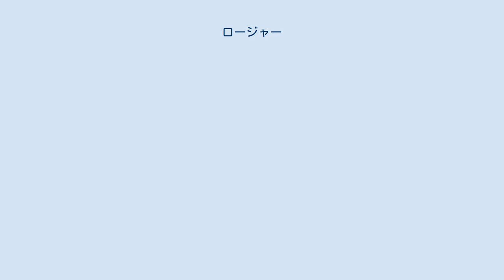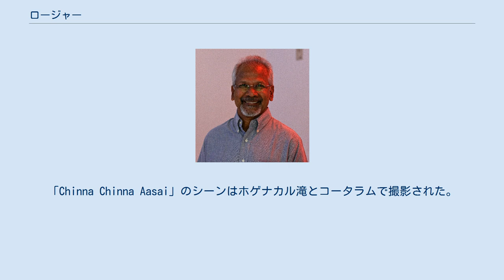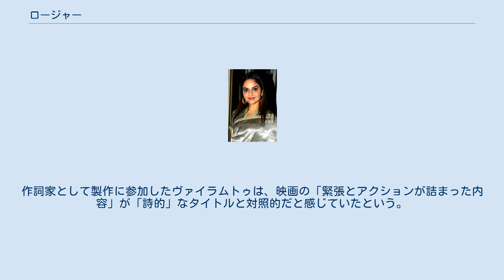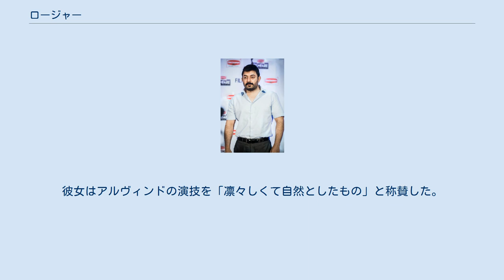ロージャー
タミル・ナードゥ州で製作された映画作品
ヒマーチャル・プラデーシュ州で製作された映画作品
ジャンムー・カシミール州を舞台とした映画作品
『ロージャー』（原題：Roja）は、1992年に公開されたインドのロマンティック・スリラー映画。
マニ・ラトナムが監督を務め、アルヴィンド・スワーミ、マドゥーが出演している。
映画は『マハーバーラタ』におけるサヴィトリとサティアヴァンの関係を基にしている。
ナショナル・フィルム・アワードの国民統合最優秀長編映画ナルギス・ダット賞を含む3つの賞を受賞し、第18回モスクワ国際映画祭で最優秀作品賞にノミネートされるなど国際的にも高い評価を得た。
タミル語、ヒンディー語、テルグ語の市場で興行的成功を収めた。
 アルヴィンド・スワーミ マドゥー マニ・ラトナム 映画はシュリーナガルで実際に発生したエンジニア誘拐事件と、夫を救出しようとした妻の話を基に製作された。
彼女はテロリストに公開文書を書いており、書面の内容は映画の中で刑務所のワシム・カーンに対して発した言葉と同様のことが書かれ、テロリストの良心に訴えかけていた。
マニ・ラトナムによると、映画は彼女の窮状を基にしており、脚本の残りの部分は刑務所のシーンに向かって作られたという。
 ラトナムは『Anjali』製作中に『ロージャー』の概要をキッティに伝え、彼に監督を務めるように打診したが、彼は自分のやりたい仕事があったため辞退した。
映画について尋ねてきたK・バーラチャンダルにラトナムは詳細を伝えたことで、企画が動き出した。
ラトナムはバーラチャンダルと共同で企画を進め、映画業界に入るきっかけとなったバーラチャンダルとの仕事を喜び、自身が手がける最高の作品にしたいと願っていた。
バーラチャンダルは話を聞いて即座にラトナムの企画に賛同したが、映画のタイトルが傷んだビンロウと同じような響きに聞こえるとして嫌っていた。
ラトナムはカシミールの「綺麗な薔薇には棘がある」という側面を表している「ロージャー」がタイトルに相応しいと考えており、代替案として「Irudhi Varai」を提案したが、バーラチャンダルは最終的に「ロージャー」のタイトルを受け入れた。
 『ロージャー』はラトナムが初めてステディカムを使用した作品であり、テロリストの隠れ家を撮影する際に使用された。
少額の予算しか集めることができず、スタッフもそのことを理解して少額の賃金で製作に参加し、音楽監督には新人のA・R・ラフマーンが起用された。
映画の題材になったカシミールについても、当時のタミル人にとっては馴染みの薄い事柄だった。
ラトナムは『ロージャー』について「多少の実験」と呼んでいた。
また、インドの政治背景と人間関係を描いた最初の作品となり、後年同様の題材を用いて『ボンベイ』『ディル・セ 心から』を続けて製作した。
『ロージャー』はサヴィトリとサティアヴァンを現代的にアレンジして取り入れている。
ラトナムによると、映画は元々政治映画にする予定はなかったが「これはインドが変化へと進む段階であり、そのことが私に影響を及ぼし、自分の仕事への道を示した」として政治映画にしたと語っている。
 主役にはラトナム監督作品『ダラパティ 踊るゴッドファーザー』で俳優デビューしたアルヴィンド・スワーミが起用された。
ヒロイン役にはアイシュワリヤーが検討されていたが、彼女はスケジュールの都合でオファーを辞退したためマドゥーが起用された。
後にオファーの辞退はアイシュワリヤーの祖母が行ったものだと判明し、アイシュワリヤーは映画に出演できなかったことを深く後悔したという。
ラトナムはカシミールの女性役にカリシュマ・カプールを起用しようと考えていたが、「タミル語映画に起用するには出演料が高額過ぎる」ため断念したという。
ヴァイシュナヴィはロージャーの妹役として起用された。
 ラトナムはカシミールでの撮影を計画していたが、同地でテロ事件が発生したため別の場所で撮影せざるを得なくなった。
撮影はクーヌール、ウダカマンダラム、マナリで行われた。
撮影監督のサントーシュ・シヴァンによると、脚本段階で多くのイメージが書き込まれたという。
カシミールに雪が降ることも脚本の段階で書き込まれた。
「Chinna Chinna Aasai」のシーンはホゲナカル滝とコータラムで撮影された。
ヒンディー語...